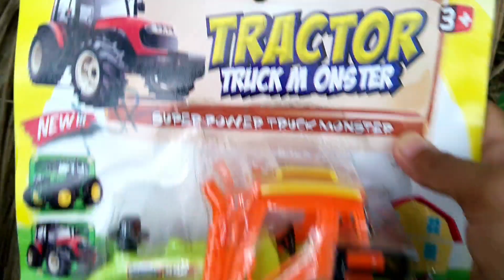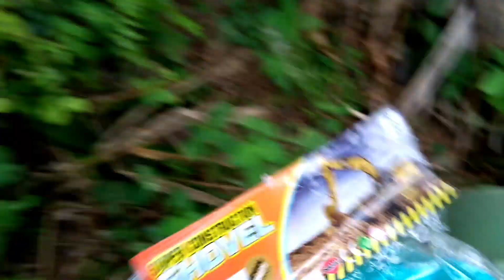Mobil Mobilan Baru di Pohon Sawit | Traktor, Damkar, Mobil Pemadam, Beko Excavator, Mobil Balap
Melihat mobil mobilan baru di pohon kelapa sawit.
Ada traktor, damkar, mobil pemadam, beko excavator, dan mobil balap.